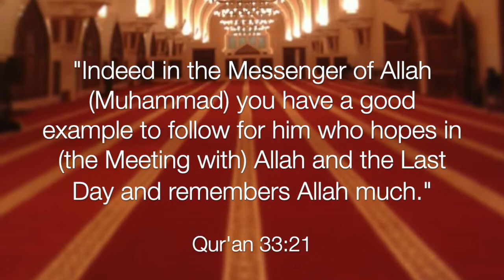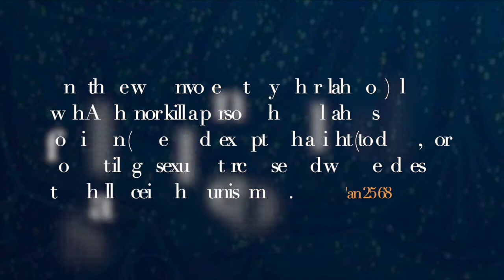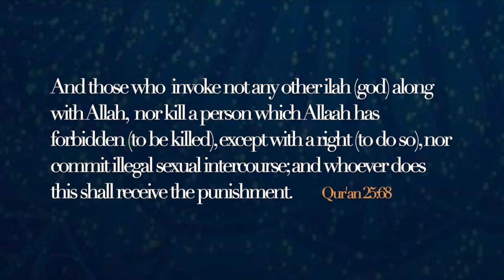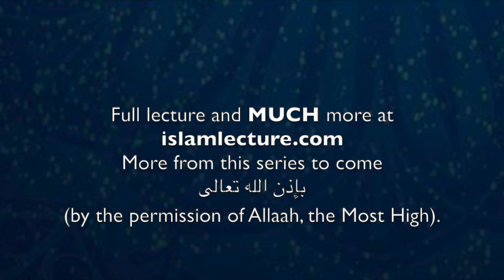Quality #5 of Ibadur-Rahman: Distancing Oneself from the Major Sins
The Fifth Characteristic of 'Ibaadur-Rahmaan: Distancing Oneself from the Major Sins & Enormous Crimes

Shaykh Abdur-Razzaaq ibn Abdul-Muhsin Al-Abbaad Al-Badr
Qualities of The Slaves of The Most Merciful
صفات عباد الرحمن

This video is the 10th of many Little Lectures in this series.

There are weekly lectures CURRENTLY every Friday at 6:30 pm - 7:30 pm LISTEN LIVE at MixLR: LIVE STREAM